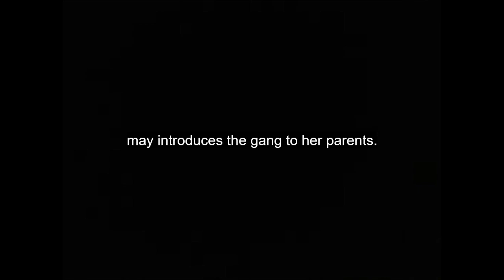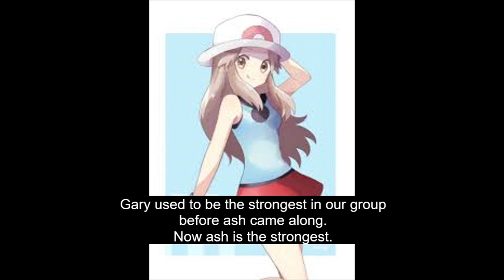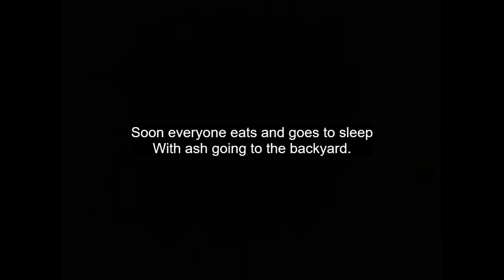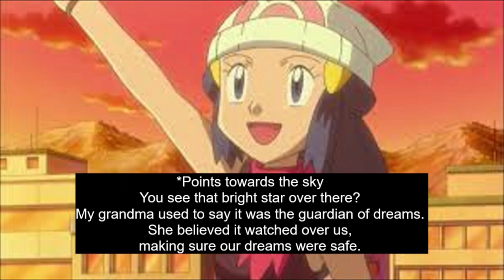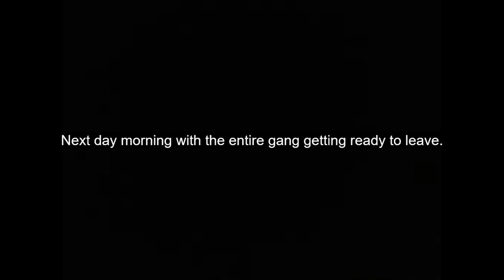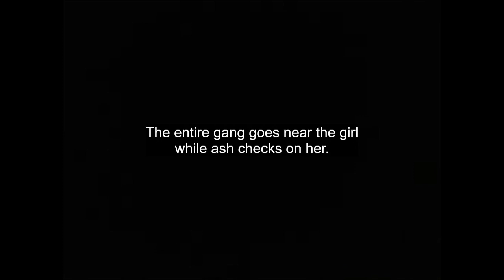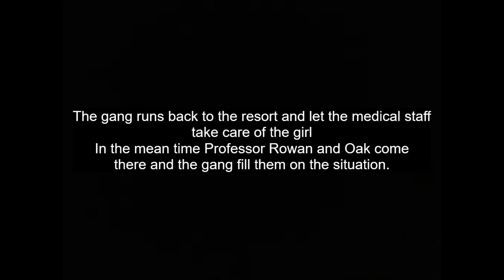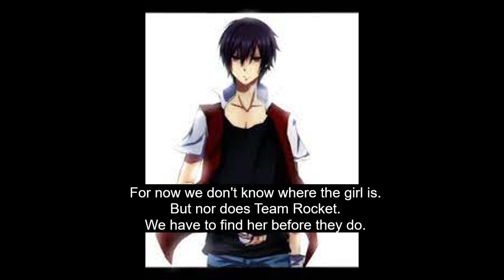Pokemon Dark Order Ep6